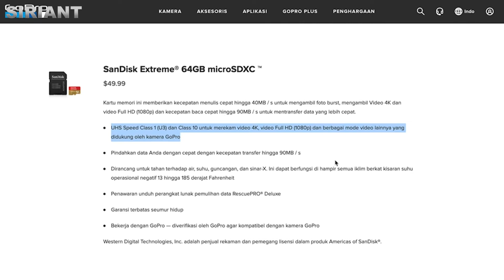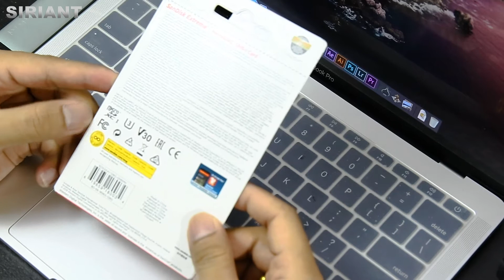Best Memory Card For Gopro Hero 7 - SanDisk Extreme ® microSDXC UHS-I | Gopro SD Card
Awas Barang Palsu/KW
Coba cek ini di Tokopedia, deh. Harganya Rp257.750

SanDisk Extreme
Beberapa bulan yang lalu aku beli Gopro Hero 7 Black nih bro, ya soalnya pengan sambil jalan-jalan bikin video (tapi malah ada pandemi gini).

Nah berhubung saya pecinta yang murah-murah, ya sudah beli yang dijual bundling/paket, didalam paketnya udah termasuk ada memory Sandisk Ultra, pokoknya barang sampai udah langsung bisa dipakai deh.

Nah yang jadi masalah ini memory sebenernya ga cocok untuk spesifikasinya Gopro, makanya di beberapa videoku (cek video-video vlog yang pake Gopro ya) itu gambarnya semutan dibeberapa bagian, dikit doang si, tapi mengganggu mata banget, secara saya kan pengen ngasih yang terbaik untuk penonton.

Nah setelah cek ke situs resminya Gopro, ternyata memory inilah yang direkomendasikan untuk dipasang di Gopro, sudah support 4K bro jadi siap diajak bikin video yang lebih berkualitas buat kamu semuanya.

Alat Produksi Saya
PC :

Laptop :
Macbook Pro 2017 Retina (Shopee)
Adapter Type C for Macbook Dodocol (Tokopedia)

Selamat menonton.